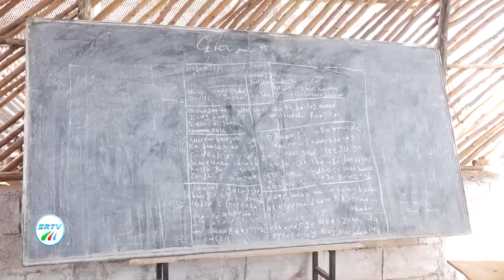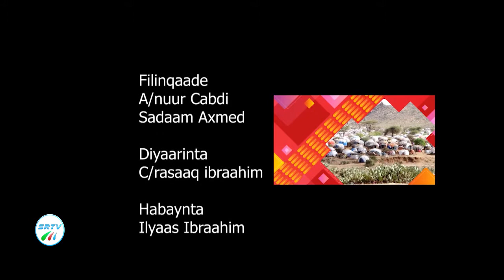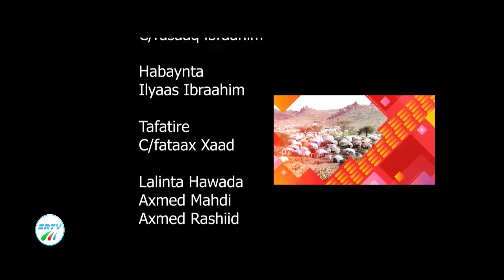Barnamijka Gaar Ah. Bankiga Aduunka Deeqdii Qoloji ee Buuqashadii Cusman Dion/SRTV